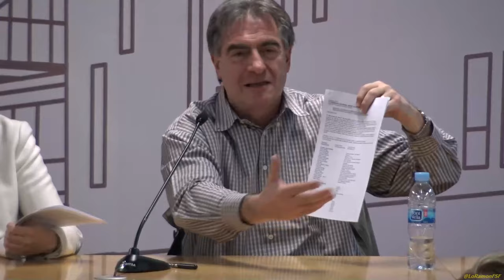Preguntes Recuperem la Universitat per a la República Catalana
Divendres 10 de març del 2017 a les sis de la vesprada a la Sala de Graus del Campus Catalunya de la Universitat Rovira i Virgili, el primer acte de la plataforma Esquerres per la Independència a les comarques del Camp.
Conferència-debat, que porta per títol "Recuperem la Universitat per a la República Catalana".
Elisenda Paluzie, degana de la Facultat d’Economia i Empresa de la UB;
 Josep Ferrer, catedràtic de matemàtica aplicada i ex-rector de la UPC;
 Nil Homedes, estudiant de la UAB i responsable de relacions polítiques del Sindicat d’Estudiants dels Països Catalans.
 Els ponents van  debatre sobre el model d’universitat en la futura República Catalana, un model que, segons la plataforma, ha de passar per garantir la titularitat pública de la universitat i la igualtat d’oportunitats en l’accés, i fer incidència en la generació i la no mercantilització del coneixement.
L’acte s’emmarca dins la campanya “Referendum, República: Sí!”, que Esquerres per la Independència va engegar el 21 de desembre passat.
La campanya té per objectius garantir la celebració del referèndum, la victòria del «Sí» i el desplegament del procés constituent cap a una República Catalana més igualitària i més justa socialment.
Esquerres per la Independència treballa de manera oberta i transversal amb persones i organitzacions de l’esquerra per eixamplar la base social favorable a la ruptura independependentista.
Compta amb la participació, entre d’altres, de la CUP, ERC, Poble Lliure i assemblees locals i sectorials d’altres partits com ICV.
També hi participen sindicats com la I-CSC, COS, Sindicalistes de CCOO per la Independència i la República Catalana i el Sindicat d’Estudiants dels Països Catalans, sectorials de l’ANC com Treballadors per la Independència,
 i moltes persones a títol individual provinents de tota mena d’organitzacions d’esquerra.